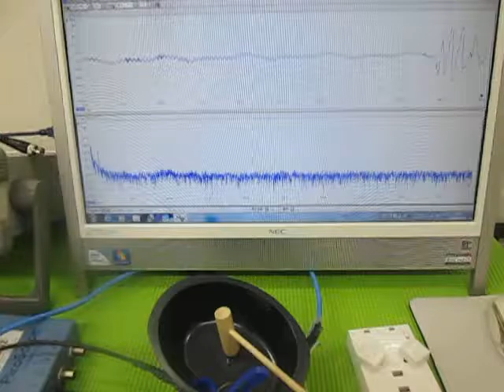音と超音波の組み合わせを利用した超音波制御技術 （超音波システム研究所 ultrasonic-labo）